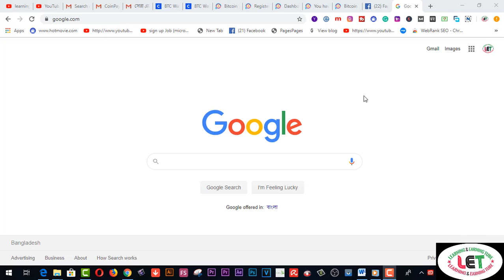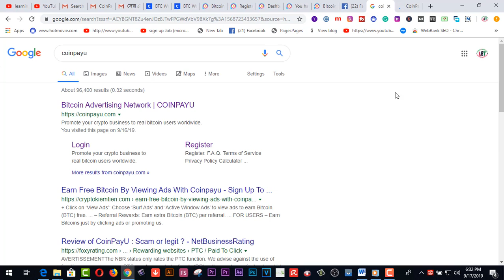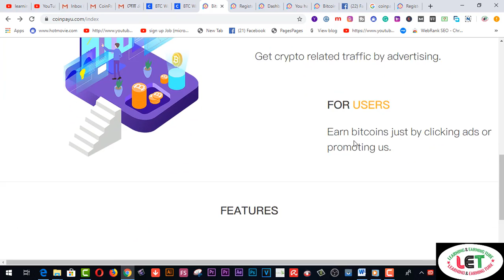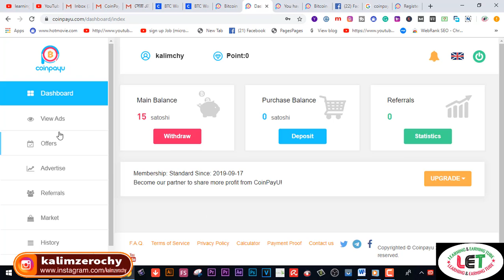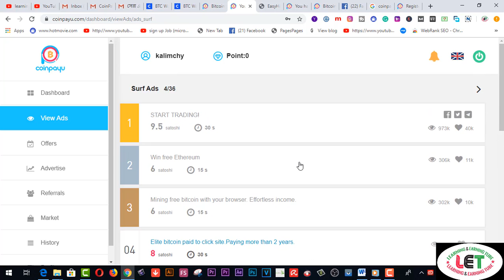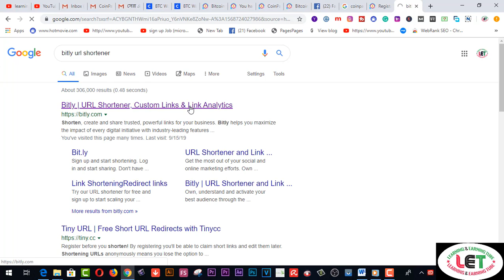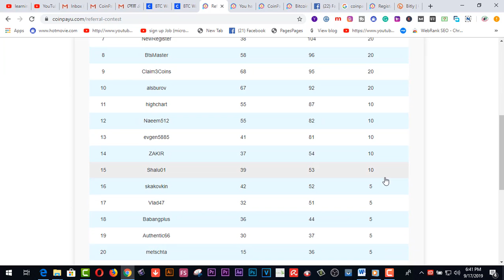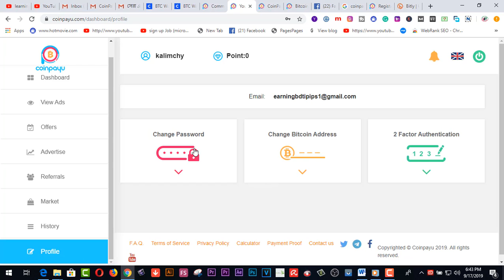Earn 2 Dollar Daily Bkash App Payment Online Income Bd-2019-20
Here you will find Earn 2 Dollar Daily Bkash App Payment Online Income Bd-2019-20.

2.  Facebook Group learning & earning tube

2.Earn more by Fiverr Gig Editing | How To Edit My Fiverr Gig Information ( update 2019)
3.Earn Daily $75 Dollars From Google Survey Full Bangla
4.singapore আইপি  নিজে  নিজেই চেক করুন - singapore visa IPA check MOM Updates 2019
5.Spin & Earn Money App Bkash App Payment | Online Income Bangla 2019
6. Earn and Hire from Bangladeshi site hirekoro.com সরাসরি ১০০% বিকাশ/ব্যাংক পেমেন্ট । *Must watch*
7. Brave browser থেকে মাসে ২২,০০০ টাকা আয় করুন, পেমেন্ট না পেলে আমি দিব
8. how to sign up on 4 Microworkers websites to earn More -2019
9. Upwork English spelling test (U.S version) answers 2019
10. Upwork English spelling test (U.K version) and Answers 2019
11. 2019 Upwork Readiness Test and Answers ( GET 5 out of 5)

12. ৯ টি সাইট থেকে ফ্রিতে সহজে লাখ টাকার আর্থিক অনুদান নিন । পেমেন্টঃ পেপাল ও ব্যাংক
৯ টি সাইট থেকে ফ্রিতে সহজে লাখ টাকার আর্থিক অনুদান নিন ।
13.9 free trusted sites for selling Logo-2019 II Amazing sites for selling logo
14. KajKey.com -থেকে-আয়-করবেন-যেভাবে II how to earn by BID on KajKey.com
15.10 best & free fundraising websites for all-2019 II fundraising websites